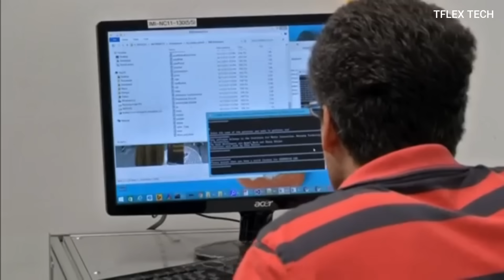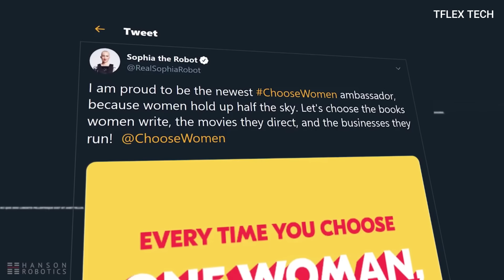Top 5 Female Humanoid Robots 2023 - Artificial Intelligence And Future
Meet Harmony, the robot from California-based Realbotix, has been in development since 2016. It can tell jokes, talk dirty , and make realistic noises and facial expressions.
The Harmony robot works by connecting via Bluetooth and Wi-Fi to an artificial intelligence Android application called Harmony AI.

Meet Nadine. Nadine was developed using cutting edge robotics technology to simulate human behavior. She has 3D depths cameras, a microphone, and a webcam to gather visual and audio inputs. Then there are various perception layers that process these inputs to recognize different faces, gestures, emotions, behavior, etc. and then respond accordingly. Nadine also had inbuilt chat-bots that allow her to handle different queries and a memory model that remembers different users and conversations with them. In addition to all this, Nadine can also converse in 6 languages, namely English, German, French, Chinese, Hindi, and Japanese. So you won’t have any problems talking to her!

Meet Sophia. Sophia, a humanoid robot developed by Hong Kong based company Hanson Robotics, was the first robot ever to be given citizenship of any country. Sofia is now officially a Saudi Arab citizen!!! And she is an extremely popular robot! She was developed to look like Audrey Hepburn, a famous Hollywood actress and has appeared in various interviews with the United Nations, Tonight Show with Jimmy Fallen in America, British Broadcasting Company. Mr. Hanson, the creator of Sophia believes that she will be a perfect fit as an old age companion in nursing homes, a crowd manager in large events or parks . In short, he hopes Sophia can ultimately gain enough social skills to interact convincingly with human beings.

Meet Erica. When you watch the news, you get to know the latest updates from the news anchor. But now, that news anchor might be a robot! If you are in Japan, you might be getting your daily news from Erica, a Japanese robot.
Erica was created by Hiroshi Ishiguro, the director of the Intelligent Robotics Laboratory at Osaka University. She is one of the most intelligent humanoids developed in Japan with a special emphasis on her speech capabilities. And while Erica cannot walk, she can easily interact with human beings and change her facial expressions according to the conversation.

Jia- Jia. Guess who is called the Robot Goddess of China ! Its Jia Jia, a humanoid robot developed by a team from the University of Science and Technology of China.
Jia Jia is considered the most beautiful woman in China, and this effect is only increased by the fact that, she can talk to people and reply accordingly.
While her speech patterns are still not smooth enough, Jia Jia makes up for it, by looking remarkably human-like, because of her eye movements and speech-lip synchronization.